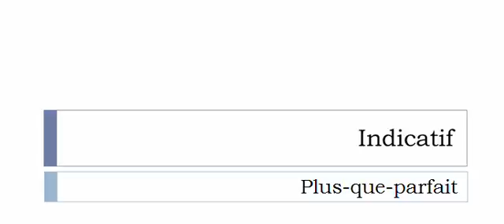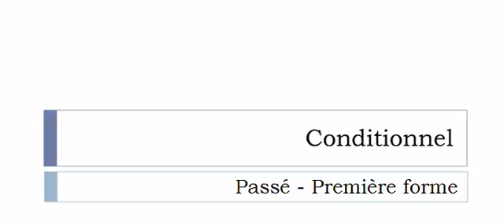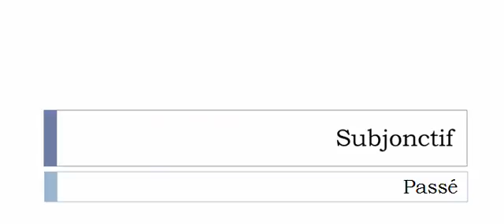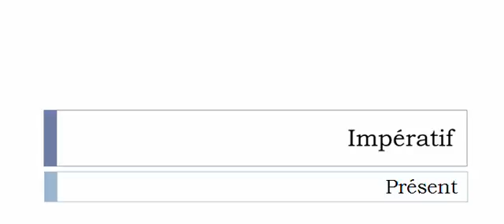Aprender francês = Conjugação = Séquencer